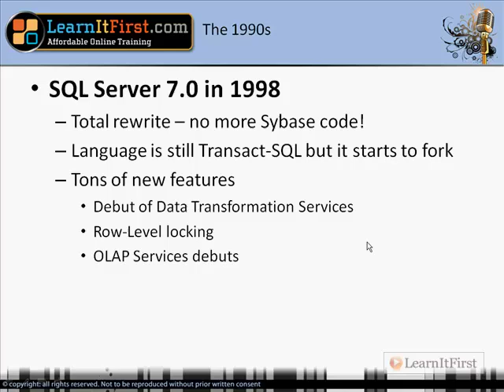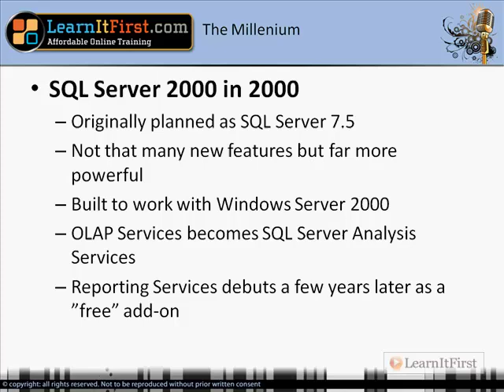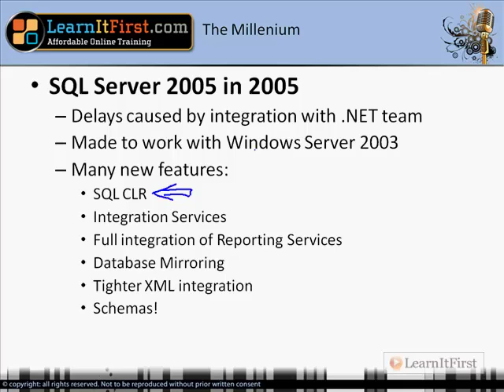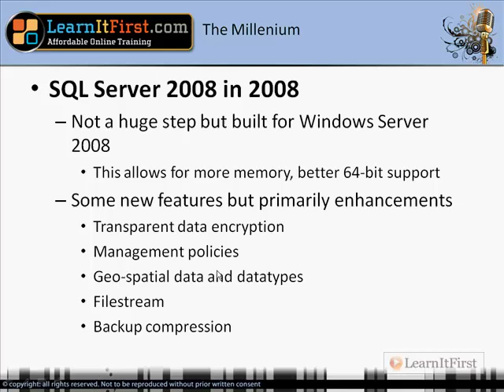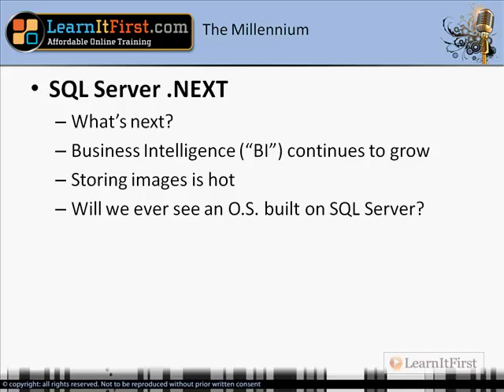The History of SQL Server, Part 2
This video is part of LearnItFirst's SQL Server 2008 Database Administration course. More information on this video and course is available here:

This video is a continuation of The History of SQL Server, Part 1.

This video will provide an in-depth background of Microsoft's database server, SQL Server. The discussion starts with the original licensing deal and marketing strategies in 1989 and will follow all the way through what Microsoft might be doing for their future releases of SQL Server.

Highlights from this video:

- The 1980's- the beginning of SQL Server
- The 1990's
     o Microsoft SQL Server 1.1 release and 4.2 release
     o SQL95 and SQL Server 6.5
     o SQL Server 7.0
          + Microsoft rewrites code
          + Feature debuts
- The Millennium
     o SQL Server 2000
     o SQL Server 2005
          + Works with Windows Server 2003 and many new features
     o SQL Server 2008
          + Windows Server 2008 and enhancements
     o SQL Server .NEXT?